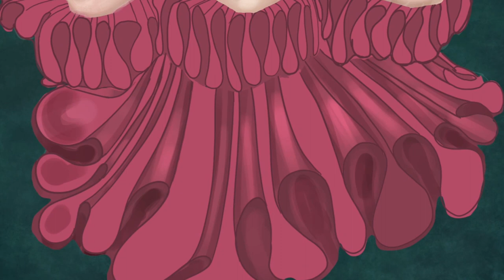GOLDEN TIME TALENT | 46 Season | Eda Mutlu | Digital art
Member/team name: Eda Mutlu

The country: Turkey | City: İstanbul

Nomination: Digital art

Name of competitive work: Life

Work size: 2367x3597 300dpi

Execution material: Adobe Photoshop

History of the creation of the work: A human's primary emotions throughout his or her life are happiness, anger, and sadness. I will try to show this feelings on my artwork.

How long have you been creating: from 6 to 10 years old

Participation in other competitions and festivals / creative achievements: I have not